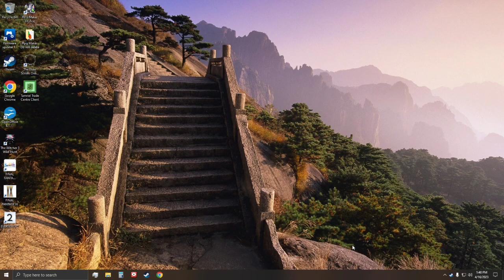LonewolfLegendOfficial's Ultimate Guide to Mastering Final Fantasy IX